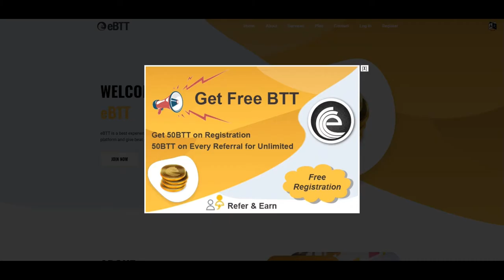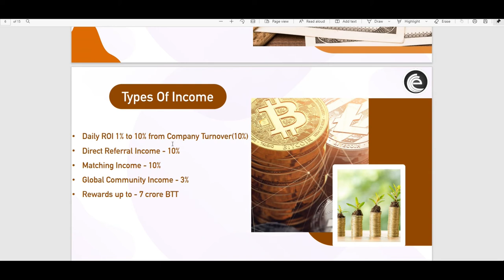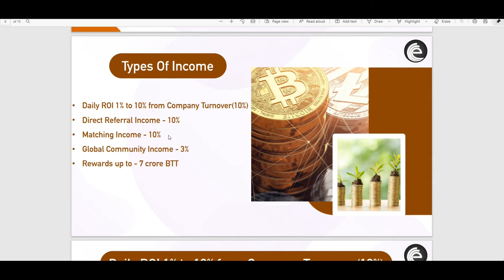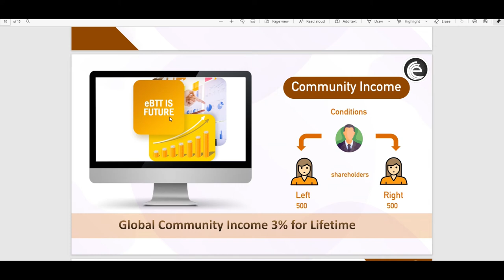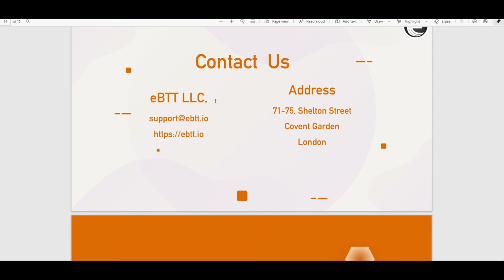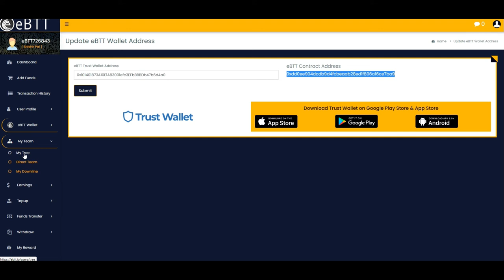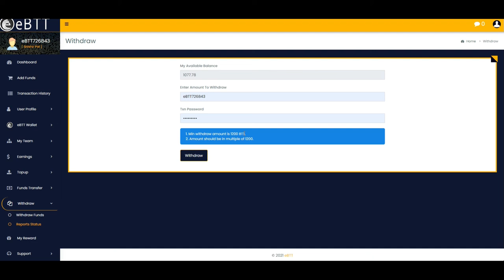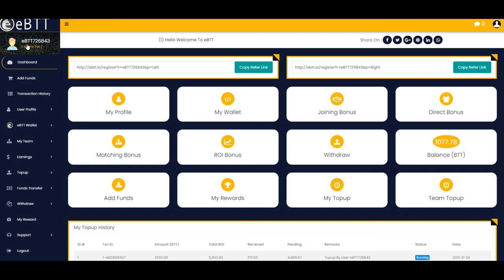eBTT [Hindi] : Refer And Earn 50 BTT free unlimited and till 10% on your investment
Get 50BTT on registration  free.
     50BTT on every refferel for unlimited free.
 1% to 10% ROI on your investments if you do.

2. Click on brain 🧠 symbol
3. Click on " REGISTER NOW"
4. Submit your details
5. Join now and get 50$ credit from AI.MARKETING in 48 hours.
6. 125$ is ideal investment if you do.
INB.network

Telegram: ONLINE Money 💰 : LS Group Earn online money and generate passive income with us

1.Download this app.
2.Click on sign up.
3.Valid upline ..write down my ID I.e. 56402853
4. Choose country.
5.Verify your mobile number.
6. Submit all details asked there.
7. Choose distributor id
8. Create Password as Love123$

Be 1 Grow Together, Wish you Weallth.

To Make Videos like this :Discount Offer